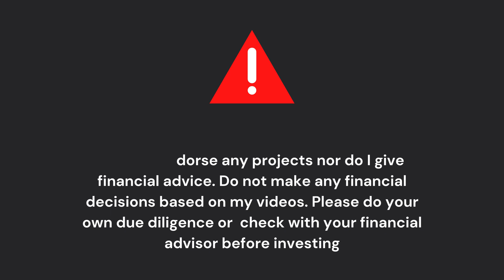#194: Solang Bridges Ethereum-Solana Gap: DexCheck's AI Supercharges Crypto Analytics!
Here's the hub for groundbreaking news shaping the crypto-sphere. Today, we explore seismic developments set to reshape the blockchain world.

1️⃣ Solang: Solana Labs unveils a compiler integrating Ethereum's Solidity developers into Solana. Bridging two networks, Solang enhances the development experience and fosters interoperability. Join the journey!

2️⃣ DexCheck: Experience revolutionary Crypto & NFT analytics with AI! DexCheck's InsightsGPT model offers real-time insights and smart money alerts. Discover AI-DexFolio & AI-Arbitrage Scanner for advanced trading perspectives.

Follow our updates on Ethereum, Solana, Crypto, and NFTs as we journey through the collaborative and innovative future of blockchain tech.

21st July, 2023: Irene’s Crypto and NFT  News  will bring you weekly updates on your favourite projects.